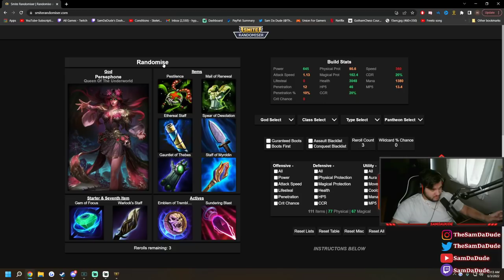RANDOMIZED CAMAZOTZ GAME VS A GM ANHUR - Season 9 Masters Ranked 1v1 Duel - SMITE